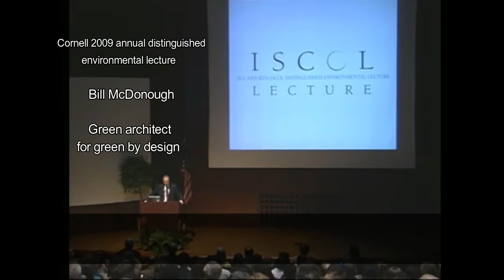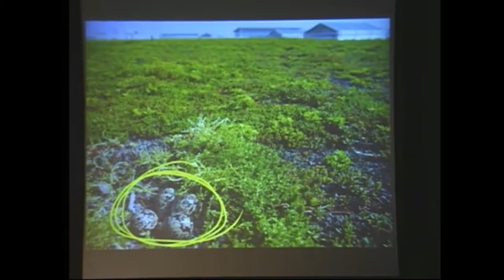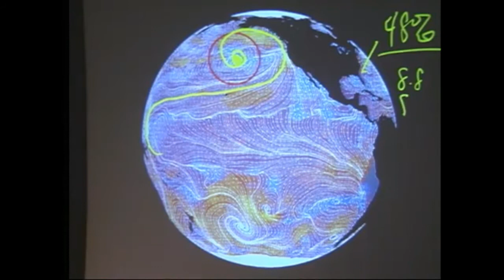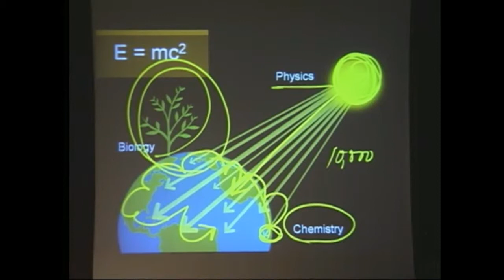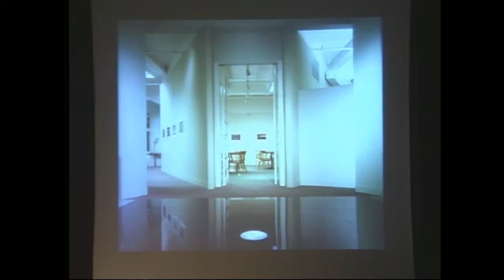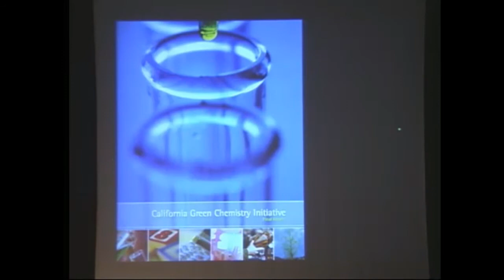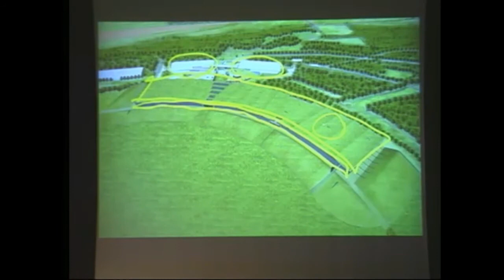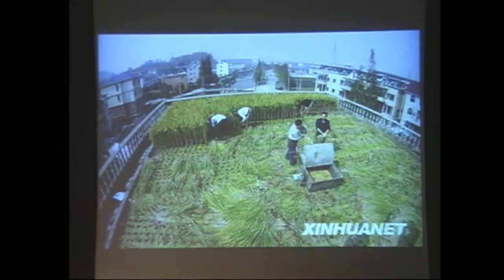Bill McDonough's classic sustainability lecture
Leading green architect William McDonough has a positively different take on sustainability- green-by-design.